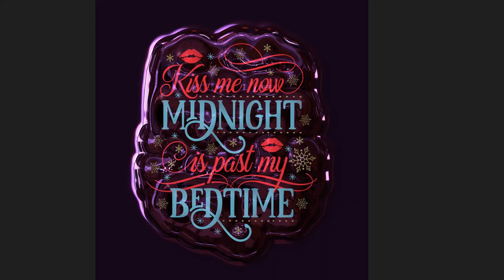For your eyes only - Kiss me now, midnight is past my bedtime